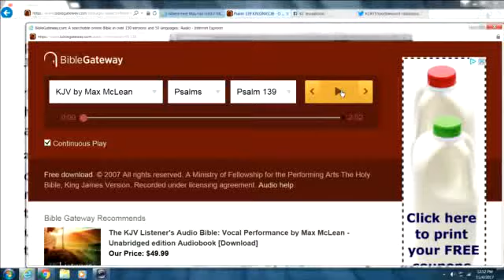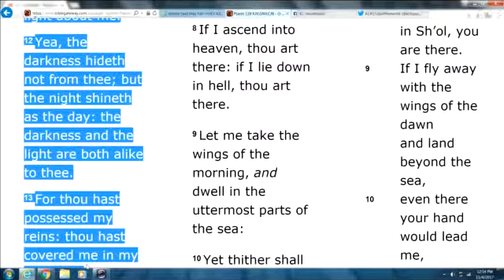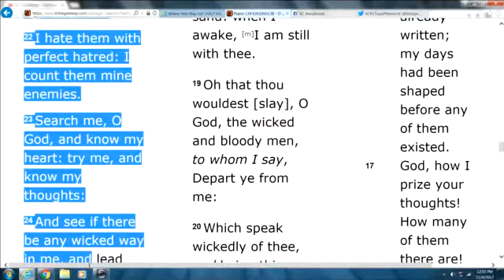I hate them with perfect hatred: I count them mine enemies. the love of God perfected:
perfect hatred and the love of God perfected -
1John 2:5 But whoso keepeth his word, in him verily is the love of God perfected: hereby know we that we are in him.
Psalm 139:22 I hate them with perfect hatred: I count them mine enemies.
23 Search me, O God, and know my heart: try me, and know my thoughts:
24 And see if there be any wicked way in me, and lead me in the way everlasting.
Psalm 139:1 O lord, thou hast searched me, and known me.
2 Thou knowest my downsitting and mine uprising, thou understandest my thought afar off.
3 Thou compassest my path and my lying down, and art acquainted with all my ways.
4 For there is not a word in my tongue, but, lo, O Lord, thou knowest it altogether.
5 Thou hast beset me behind and before, and laid thine hand upon me.
6 Such knowledge is too wonderful for me; it is high, I cannot attain unto it.
7 Whither shall I go from thy spirit? or whither shall I flee from thy presence?
8 If I ascend up into heaven, thou art there: if I make my bed in hell, behold, thou art there.
9 If I take the wings of the morning, and dwell in the uttermost parts of the sea;
10 Even there shall thy hand lead me, and thy right hand shall hold me.
11 If I say, Surely the darkness shall cover me; even the night shall be light about me.
12 Yea, the darkness hideth not from thee; but the night shineth as the day: the darkness and the light are both alike to thee.
13 For thou hast possessed my reins: thou hast covered me in my mother's womb.
14 I will praise thee; for I am fearfully and wonderfully made: marvellous are thy works; and that my soul knoweth right well.
15 My substance was not hid from thee, when I was made in secret, and curiously wrought in the lowest parts of the earth.
16 Thine eyes did see my substance, yet being unperfect; and in thy book all my members were written, which in continuance were fashioned, when as yet there was none of them.
17 How precious also are thy thoughts unto me, O God! how great is the sum of them!
18 If I should count them, they are more in number than the sand: when I awake, I am still with thee.
19 Surely thou wilt slay the wicked, O God: depart from me therefore, ye bloody men.
20 For they speak against thee wickedly, and thine enemies take thy name in vain.
21 Do not I hate them, O Lord, that hate thee? and am not I grieved with those that rise up against thee?
22 I hate them with perfect hatred: I count them mine enemies.
23 Search me, O God, and know my heart: try me, and know my thoughts:
24 And see if there be any wicked way in me, and lead me in the way everlasting.
whoso keepeth his word, in him verily is the love of God perfected: Love not the world,